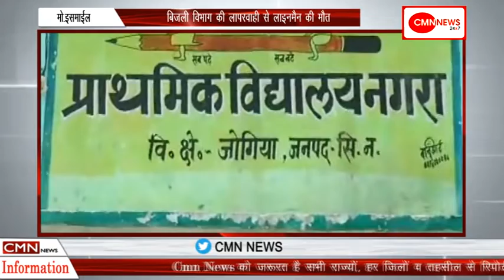सिद्धार्थनगर-बिजली विभाग की लापरवाही से लाइनमैन की मौत